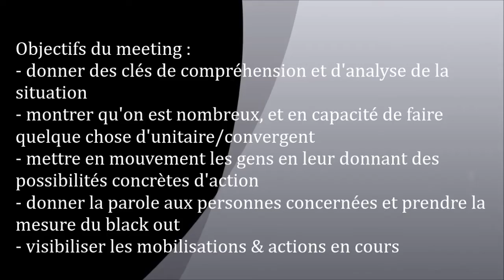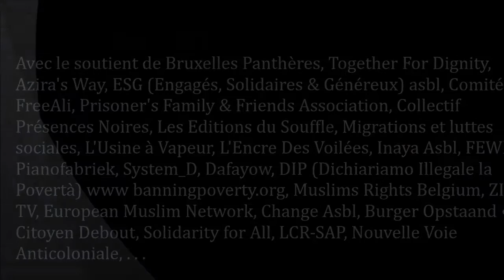Meeting Bruxelles - Luis Martinez Andrade (4)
Luis Martinez Andrade est mexicain. Docteur en sociologie de l’École des hautes études en sciences sociales. En 2009, il a reçu le premier prix du concours international d’essai « Penser à contre-courant » organisé par l’Institut Cubain du Livre et le Ministère de la Culture Cubaine.
Le livre « Religión sin redención. Contradicciones sociales y sueños despiertos en América Latina » a été publié au Mexique en 2011, a reçu une large réception dans de nombreux pays et a été recensé dans des revues prestigieuses telles que Archives de Sciences Sociales des religions (France), Cahiers des Amériques latines (France), Ameryka Lacinska (Pologne) et en Amérique latine : Herramienta (Argentine), Metapolitica (Mexique), Plura : revista de Estudos de Religão (Brésil), Virajes (Colombie). Ce livre a également été traduit et publié en polonais et en anglais.
Luis Martinez Andrade nous parlera de la relation entre l’état d’Exception et le néolibéralisme au Mexique.
Pour lui, ce qui est en train de se passer en Europe est d’une part la montée du fascisme (expression de l’Islamophobie, politiques anti-migrantes) et d’autre part, la consolidation du modèle néolibéral (ce n’est pas un hasard si les populations plus pauvres sont dans les quartiers arabo-musulmans ou de migrants). Ce processus exprime bel et bien la logique du système capitaliste colonial dans sa forme néolibérale (inauguré, à coup de fusil, au Chili en 1973).

Dimanche 13 Décembre 2015 a partir de 13:30